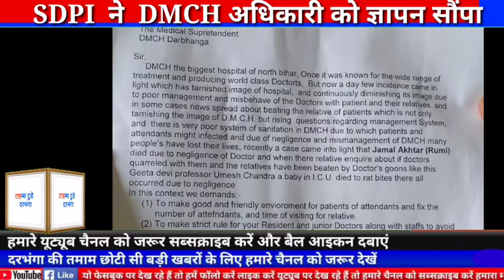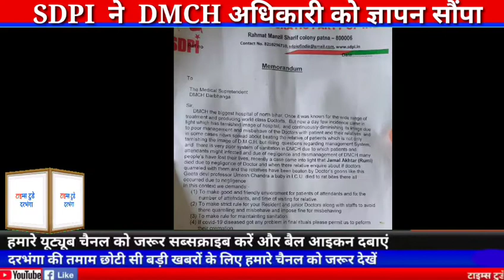SDPI ने DMCH अधिकारी को ज्ञापन सौंपा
SDPI ने DMCH अधिकारी को ज्ञापन सौंपाcoronaupdate